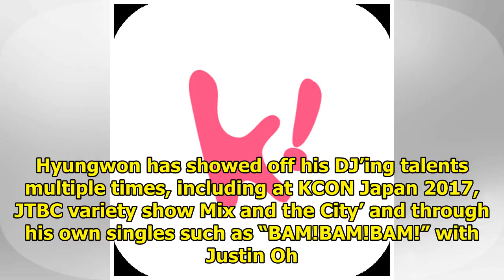MONSTA X’s Hyungwon Will Release Collab Track With Top European DJ, DJ Jimmy Clash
Starship Entertainment has confirmed that MONSTA X’s Hyungwon, who also goes by the name DJ H.ONE fo...